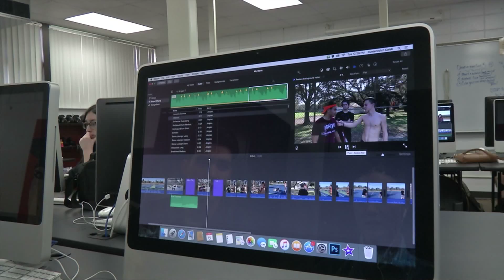Spectrum March 2018 PROMO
Spectrum goes to Lakewood, Boca Ciega and Tarpon Springs High Schools and John Hopkins Middle School for a wide range of informational and entertaining videos showcasing some of Pinellas County's artists artists and musicians.